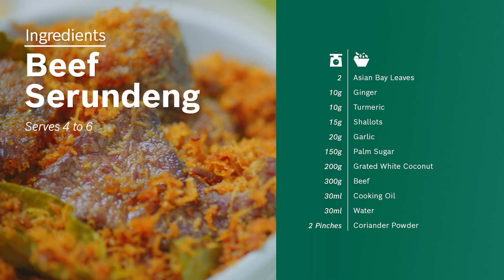Beef Serundeng - Cooking with Bosch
Made with fried beef and grated coconut, beef serundeng has a myriad of sweetness and spice. It pairs wonderfully with rice, and is great for sharing with loved ones. Whip up a batch for your next family feast with this simple recipe.

Check out the full recipe here:

𝗜𝗻𝗴𝗿𝗲𝗱𝗶𝗲𝗻𝘁𝘀

2 Asian Bay Leaves
3 Pinches Coriander Powder
10g Turmeric
10g Ginger
15g Shallots
20g Garlic
30ml Water
30ml Cooking Oil
200g Grated White Coconut
300g Beef
300g Palm Sugar